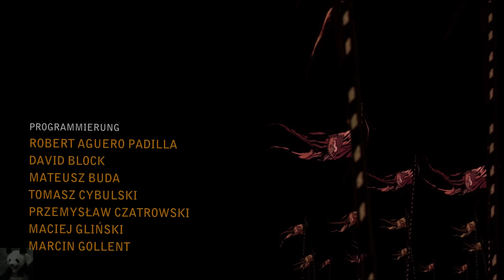The Witcher 2: Assassins of Kings #71 - Epilog | Finale (Let's Play German Deutsch 1440p)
►► Dreckig, rau und brutal. Das ist die Welt von The Witcher 2!

Zu Beginn begleitet man den Temerischen König Foltest bei
einem Angriff gegen die Burg des verfeindeten Adelsgeschlechtes La Vallette.

König Foltest wurde im ersten Teil beinahe von einem Assassinen ermordet.
Der Assassine kam jedoch durch Geralts Klinge um.
Nun wird mehrmals gegen die Verteidiger gekämpft und
schrittweise die eindrucksvolle Burg erkundet.

Nach Ende des Angriffs wird Foltest vor den Augen
Geralts von einem Unbekannten von großer und
muskulöser Statur erdolcht, der Attentäter flieht
und Geralt wird wegen Königsmordes inhaftiert.

Es gelingt ihm mithilfe von Vernon Roche,
einem Agenten zur Bekämpfung der nichtmenschlichen
Widerstandsgruppe Scoia´tael, aus den Verliesen zu fliehen.

Im späteren Verlauf versucht Geralt mithilfe
verschiedener Nebencharaktere wie Roche,
Triss Merigold, Zoltan, die teilweise aus dem
ersten Witcher bekannt sind, den Königsschlächter zu finden.

Er besucht dabei mehrere verschiedene Schauplätze
und erledigt dabei diverse Haupt- und Nebenquests.
Im Spiel können viele Quests auf verschiedene Weise
gelöst werden, die Dialoge sind vielseitig und
gut vertont, man kann sie durch verschiedene Handlungen mit beeinflussen.